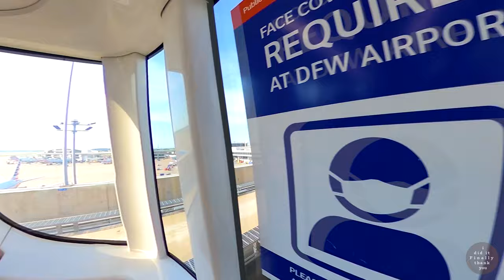Dallas/Fort Worth International Airport - DFW [4K] Virtual Walk Tour - Afternoon Walk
Here we explore Dallas/Fort Worth International Airport located in Dallas, Texas, USA.

I hope you enjoy watching and relaxing while walking Dallas/Fort Worth finest airport yet.